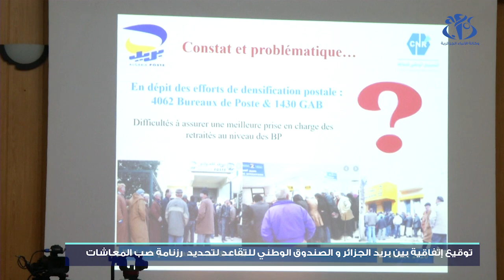رزنامة جديدة لصب معاشات المتقاعدين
الجزائر (وأج) – بادر كل من الصندوق الوطني للتقاعد ومؤسسة بريد الجزائر بإعداد  رزنامة جديدة تسمح بتحديد  تواريخ صب المعاشات و توزيعها على عدة أيام بالاعتماد على العدد الأخير من رقم الحساب البريدي الجاري .